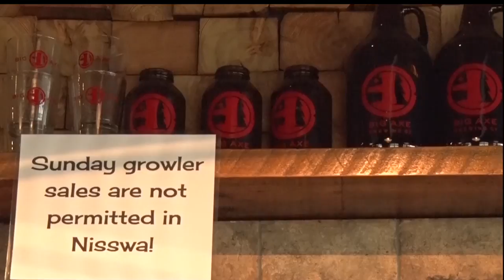Nisswa City Council Votes On Sunday Growler Sales